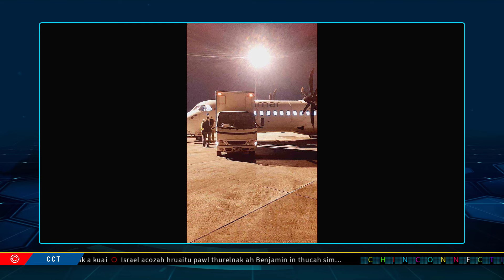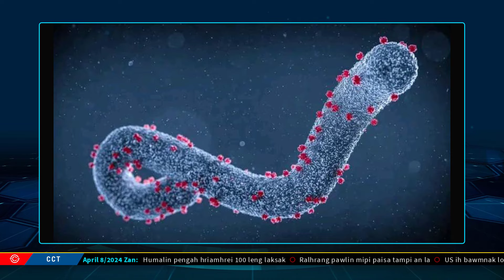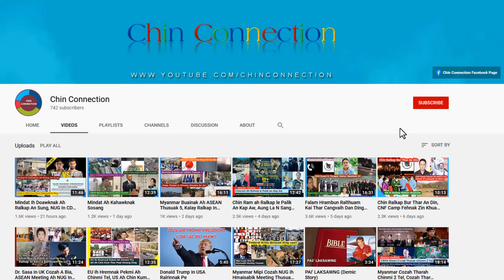April 8 Zan: Ralhrang Pawlin Mipi Paisa Tampi La, US ih Bawmnak Locun Ral Kan Sungthei